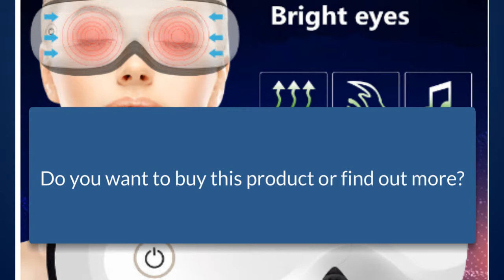Sleeping eye mask masaje vibrator massager health beauty tools